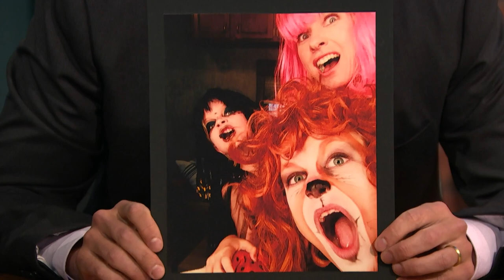Naomi Watts' Kids Help Her Work the Remote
Naomi Watts chats with Seth about her film The Book of Henry and her kids on and off set.

Naomi Watts' Kids Help Her Work the Remote- Late Night with Seth Meyers